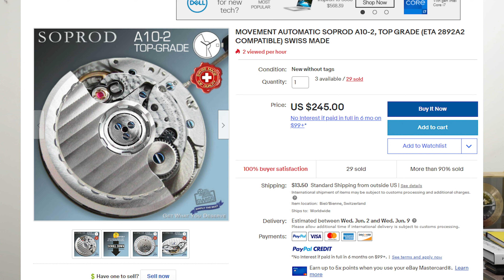Please Do Not Buy This Watch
Please do not add this watch to your collection. Let's chat about what this watch is and why I would avoid this, regardless of the hype!

-John P